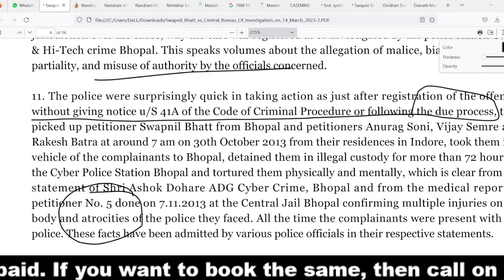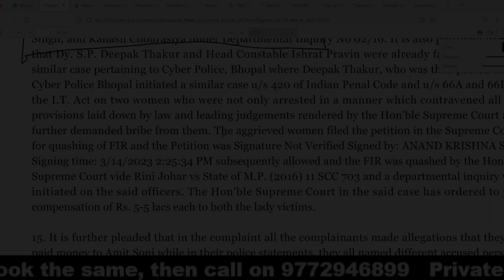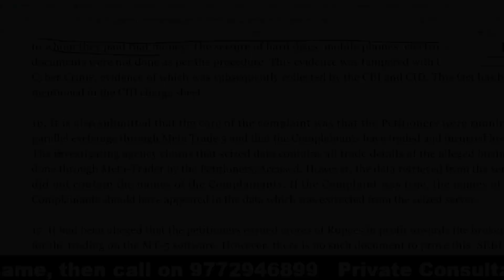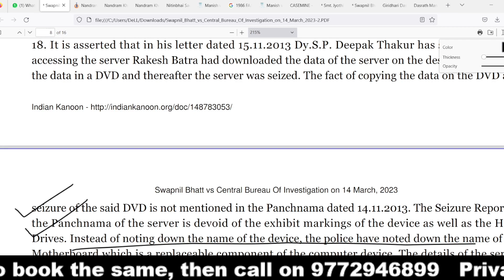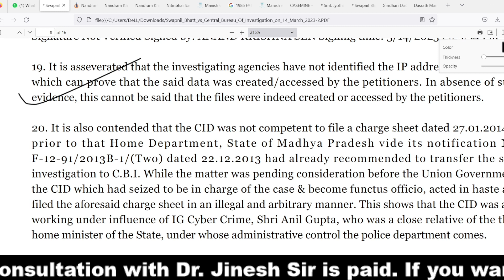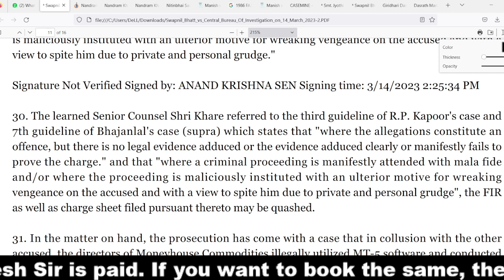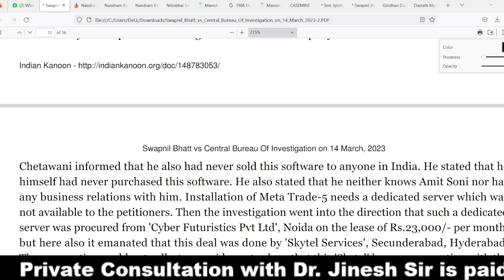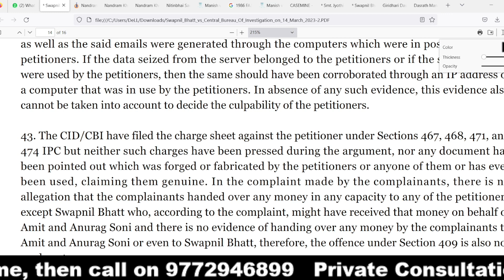2200 करोड़ की ऑनलाइन ठगी का आरोप फिर भी बच गए साइबर ठग ? Hindi | 2023 | Dr. Jinesh Soni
साथियो साइबर क्राइम में एक बेसिक वैरिएंट है ऑनलाइन फ्रॉड्स या ट्रेडिंग फ्रॉड्स कई बार ऐसा होता है की ट्रेडिंग के लिए कोई सॉफ्टवेयर डेवलेप किये जाते है और प्रॉफिट जो है प्रोवाइड किया जाता है फायदेमंद को कुछ टाइम तक प्रॉफिट मिलता है तो वो कुछ नहीं करता है जब प्रॉफिट मिलना बंद हो जाता है तो कम्प्लेन फाइल करता है पुलिस को की इस आदमी ने हमको ठगा और पैसो का झांसा देकर इन्सिटिगेट किया इन्वेस्ट करने के लिए जब हमने इन्वेस्ट किया तो शुरू में तो प्रॉफिट आया बाद में नहीं आया और हमारे पैसो को हड़प लिया तो क्या इस तरह के मामले साइबर फ्रॉड या ऑनलाइन फ्रॉड या ट्रेडिंग फ्रॉड की कैटेगेरी में वो आएंगे की नहीं वो आज हम इस विडिओ के माध्यम से समझेंगे अगर आपके पास नॉलेज है प्रॉपर लीगल एजुकेशन है तो वहां पर आपको सफलता मिलेगी ही मिलेगी कानून की बेसिक बाते है वो आप तक पहुँचाना है आप बातो को समझ सके और अपने राइट्स को इन्फोर्स कर सके साथियो आप एक कॉपी और पेन लेके बैठिये जो कुछ बता रहा हु उसको नोट डाउन करते चलिए कोई दिक्कत आपको लाइफ में नहीं आनी है तो साथियो आपको लड़ना है मजबूती के साथ साथियो घबराने कि बिल्कुल भी जरुरत नहीं है आपको ये विडिओ जरूर अंत तक देखना है आपकी समस्या के समाधान के लिए ये विडिओ तैयार किया गया है |